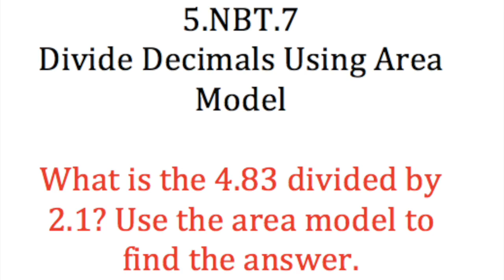Divide Decimals with Area Model 5.NBT.7 Go Math 5.5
Use are model to solve decimal division.